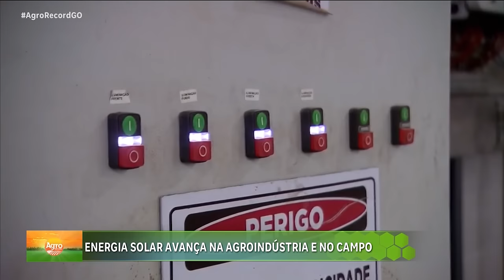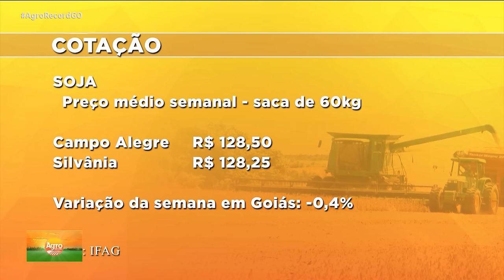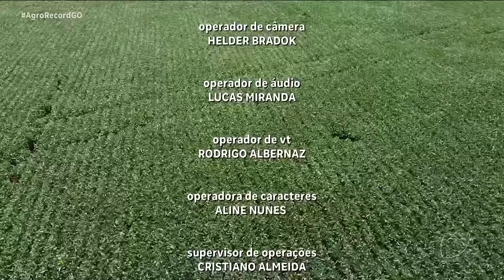AGRO RECORD 31/12/2023 - PROGRAMA COMPLETO